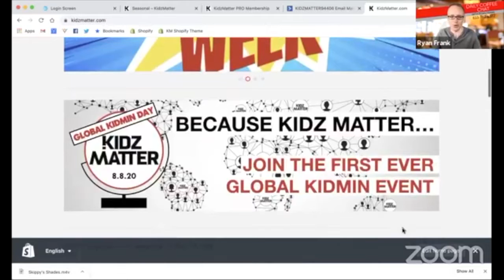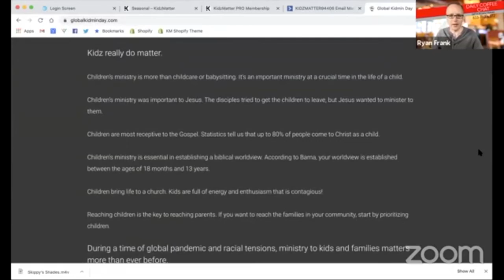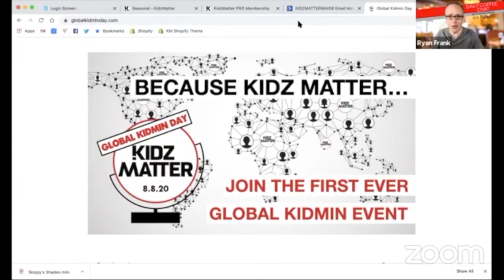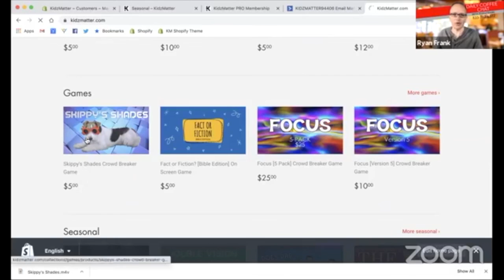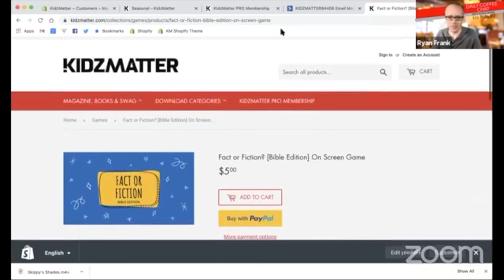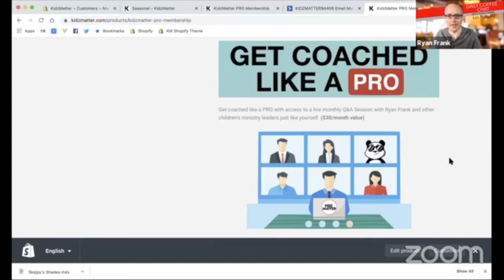Resilient Disciples with Matt Markins & Marta Cortez | Daily Coffee Chat with Ryan Frank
What makes kids become resilient disciples? Let's talk about it!